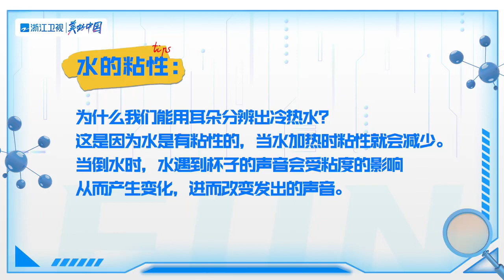【小嗨科普站】嗨放boys挑战用耳朵分辨冷热水 你还记得其中的原理吗？让魏大勋来告诉你吧 嗨放派2 Have Fun 2 EP1花絮 20220806